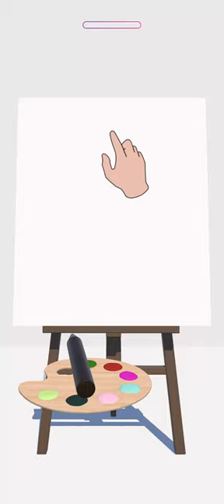Girl with a Pearl Earring